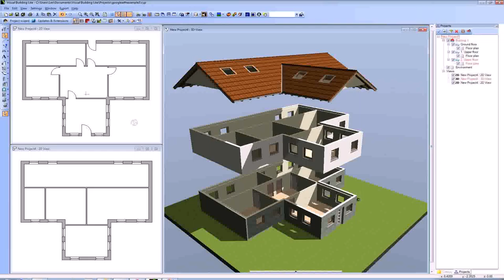Small House Design Program (see description)